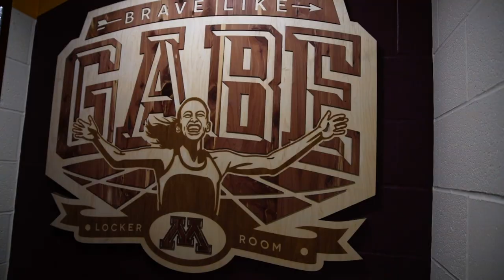Gopher Track & Field: Newest Facilities in the Nation!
Gopher Track & Field has some of the newest facilities in the nation. Take a look in this video!